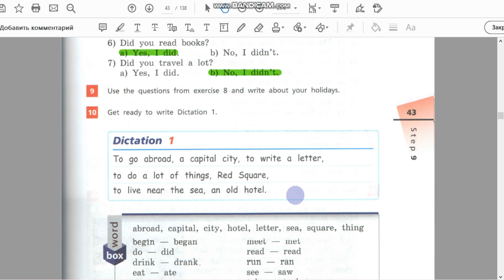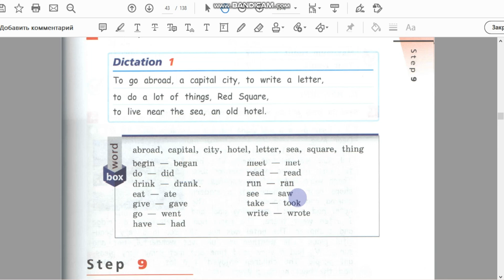Unit 1, Step 8, Ex. 10 / ГДЗ. 5 класс. Учебник Rainbow English. 1 часть